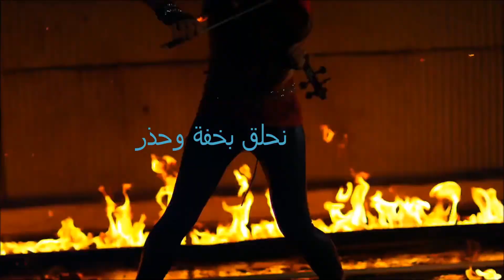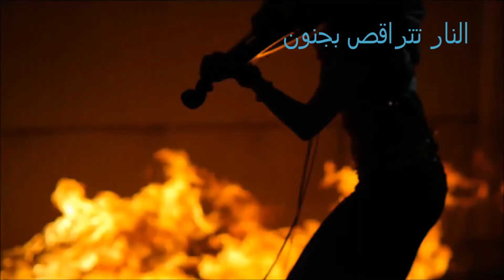Haifaa Haffar 11